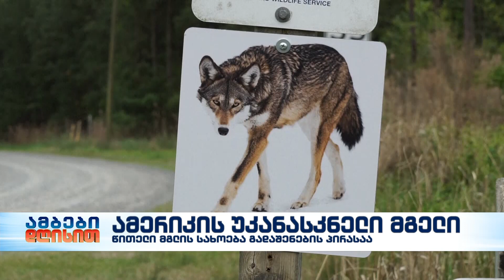ამერიკის უკანასკნელი მგელი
წითელი მგლის სახეობა რომელიც მხოლოდ ამერიკის შეერთებულ შტატებში ბინადრობს გადაშენების პირასაა.